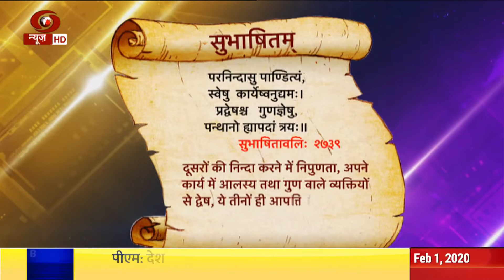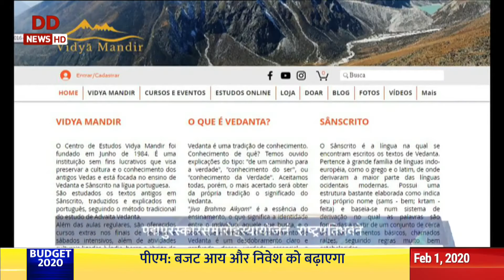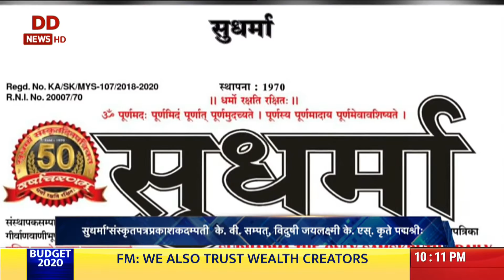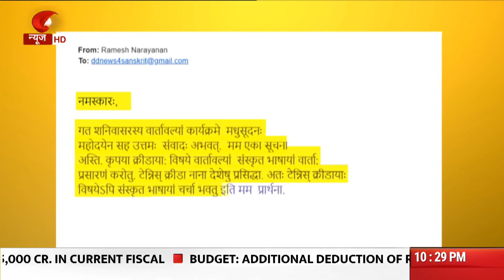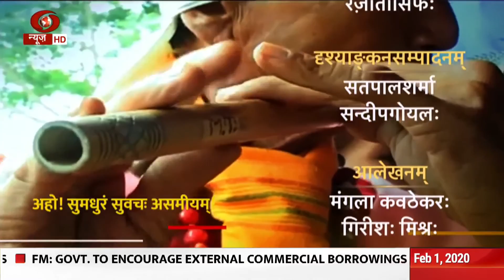Vaartavali Weekly Sanskrit Magazine 01 02 2020